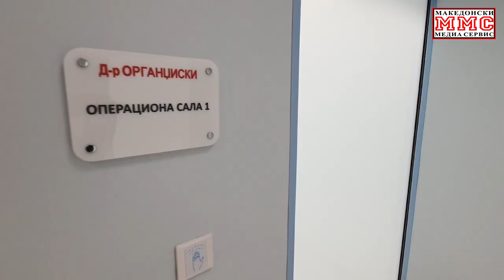Обиколка пред отворањето на специјализираната болница по гинекологија и акушерство „Д-р Органџиски“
Во недела, 29 јануари, ќе се отвори првата приватна Специјализирана болница по гинекологија и акушерство „Д-р Органџиски" во Штип и источниот регион на државата. Болницата е инвестиција од пет милиони евра и е продолжување на здравствената дејност на поликлиниката, која работи веќе триесет години.